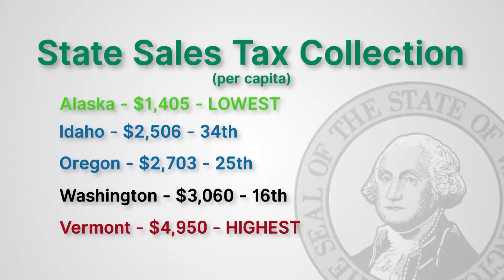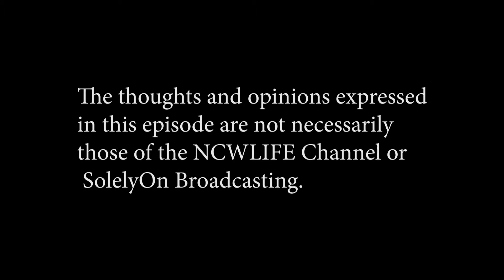The 12th District – Midterm Mayhem – October 30, 2018